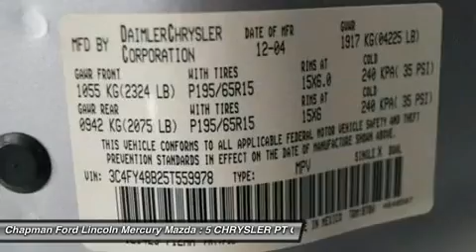5 CHRYSLER PT CRUISER Egg Harbor Twp, NJ PF7535A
5 CHRYSLER PT CRUISER Egg Harbor Twp, NJ
Stock# PF7535A

Chapman Ford Lincoln Mercury Mazda (ChapmanFordKiaNJ)
6744 Black Horse Pike

Talk about fun! All smiles! Looking for a great deal on a terrific-looking and fun 2005 Chrysler PT Cruiser? Well, we've got it. Don't let its size fool you, this PT Cruiser has a big appetite for the road. New Car Test Drive said it  ...appeals to people of all ages and lifestyles with its whimsical, retro design. Its affordability increases its appeal. It's also practical, with a roomy, versatile interior...  With our 5-DAY MONEY BACK GUARANTEE you can buy with confidence. If you decide that the vehicle you purchased is not exactly what you wanted, you can return the vehicle up to 5 days after taking delivery without penalty. This is NOT an exchange policy! It is a true 5 day money back return policy. We just have a limit of 500 miles on the vehicle from delivery.